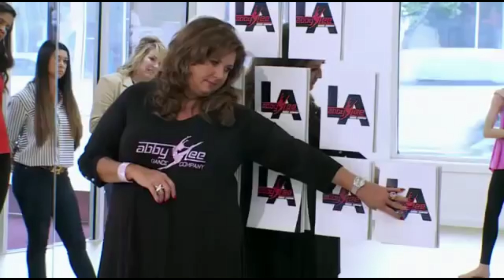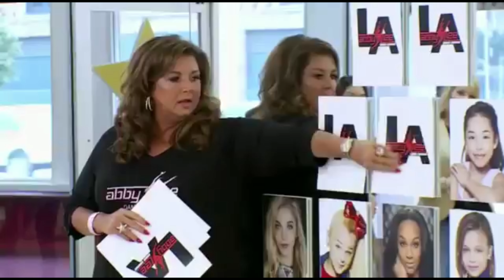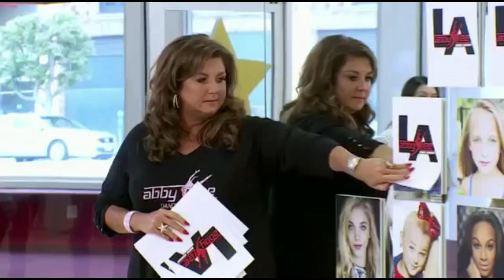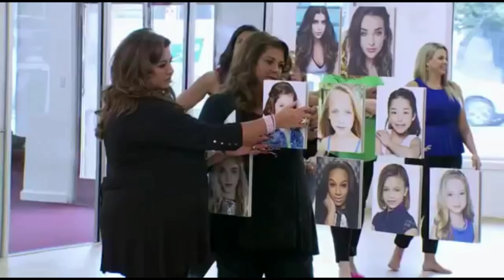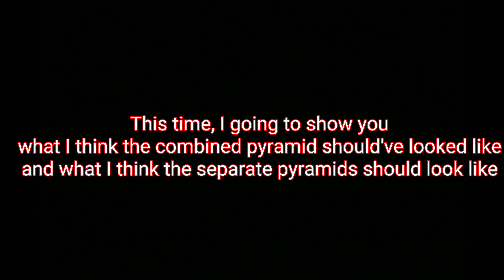How Pyramid Should Have Gone Part 4!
Enjoy!! Also please don't hate this is just my opinion :)